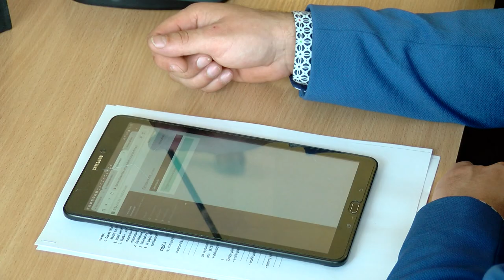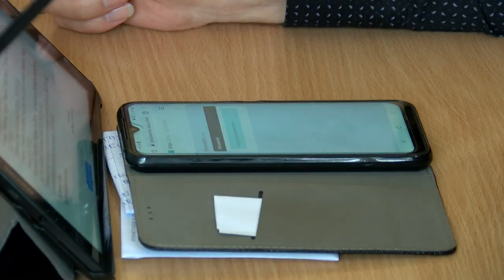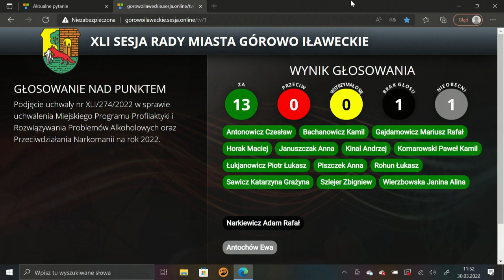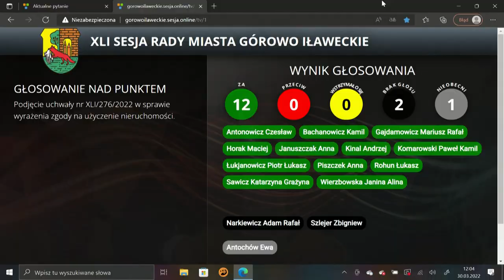LI sesja Rady Miasta Górowo Ił. z dn. 30.03.2022 r.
LI sesja Rady Miasta Górowo Ił